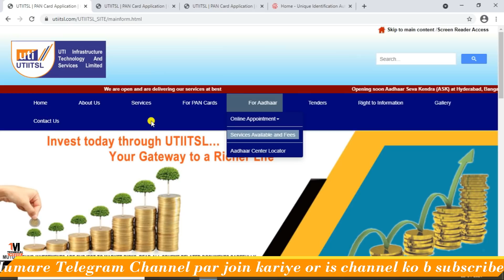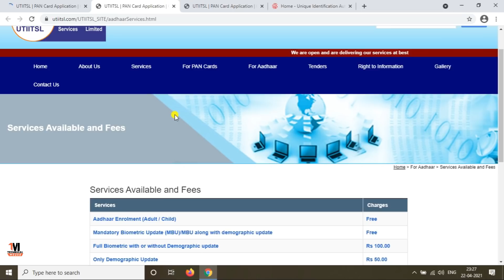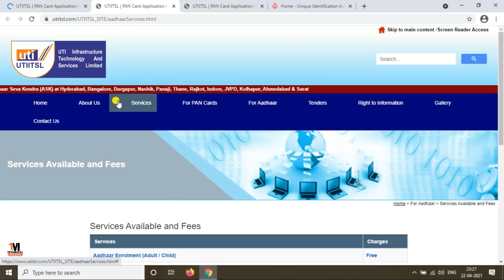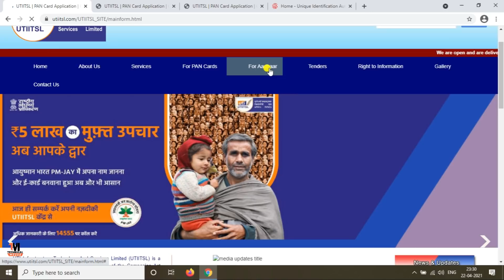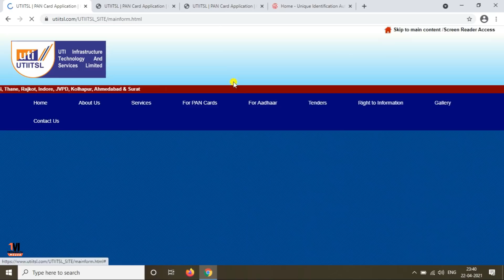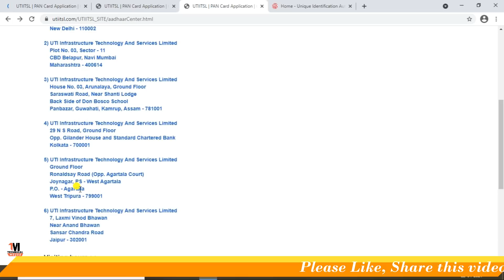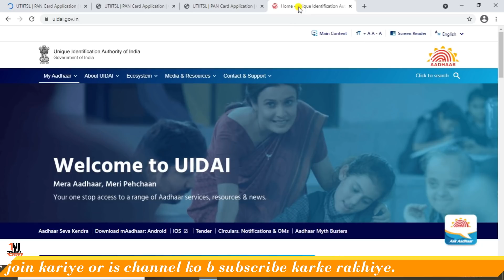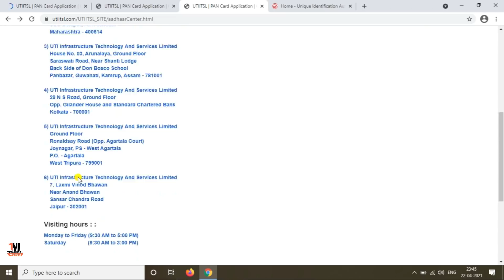AADHAR CENTER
About this Video:-  2021 me Aadhar Center kaise shuru karen. Agar aap bhi Aadhar Center open karke Aadhar Enrollment, Aadhar Correction karke achhi earning karna chahte hain to ye video me apko sari details mil jayega ki ek Aadhar Center open karne ke liye kya kya karna hoga. So please watch this video till the end.

My Laptop
My Mobile
Morpho Device
Mantra Device
Startek Device
My Tripod

Thank U